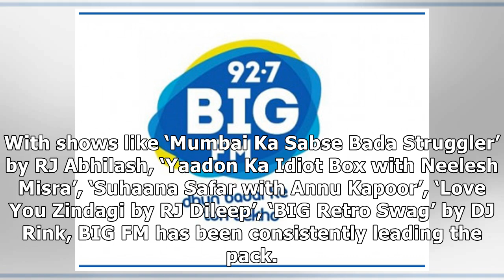BIG FM continues to rule, maintains its No. 1 position with highest cumes and share across four...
BIG FM continues to rule, maintains its No. 1 position with highest cumes and share across four metros combined as per RAM ratings